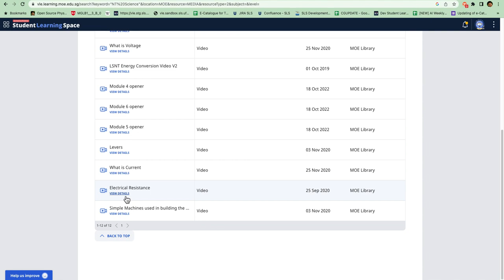SLS bug on the MOE library resource media from external sources?